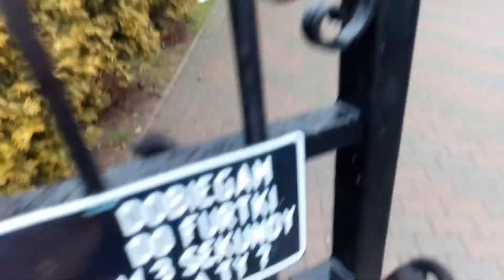Co jem, filtracja nerek, jak sobie radzić z negatywna energia ludzi.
No i  dalej na detoksie pije sobie też soki. Wczoraj pomarańcza grejpfrut, winogron cytryna pomarańcz i sam winogron cytryna.
Poniżej daje listę ziół jakie zamówiłem i ceny:
Cytryniec chiński owoc – 100g, 1 szt, 18,39 zł
Piołun ziele dziko rosnące – 100g cięty, 1 szt, 9,90 zł
Lawenda kwiat – 100g cały, 1 szt, 9,75 zł
Żeń-szeń syberyjski korzeń – 100g cięty, 2 szt, 27,80 zł
Fo Ti (He Shou Wu) – Rdest wielokwiatowy korzeń – 50g suszony, 1 szt, 12,30 zł
Traganek korzeń – 50g cięty, 1 szt, 18,55 zł
Ashwagandha – 50g cięty, 1 szt, 13,90 zł
Pau d’arco kora (La pacho) – 100g cięty, 1 szt, 9,75 zł
Koci pazur kora (Vilcacora) – 50g cięty, 1 szt, 9,90 zł
Lukrecja korzeń – 100g cięty, 1 szt, 9,90 zł
Babka lancetowata liść – 100g cięty, 1 szt, 5,90 zł
Kuklik ziele – 100g cięty, 1 szt, 7,00 zł
Morszczyn – 100g cięty, 1 szt, 6,90 zł
Niepokalanek pieprzowy nasiona – 100g mielony, 1 szt, 9,90 zł
Prawoślaz ziele – 1kg cięty, 1 szt, 25,90 zł
Perz kłącze – 100g, 1 szt, 7,90 zł
Jałowiec owoc – 100g cały, 1 szt, 5,90 zł
Mniszek korzeń – 100g cięty, 1 szt, 6,90 zł
Macierzanka – 100g, 1 szt, 4,49 zł
Mącznica liść – 100g cały, 1 szt, 10,90 zł